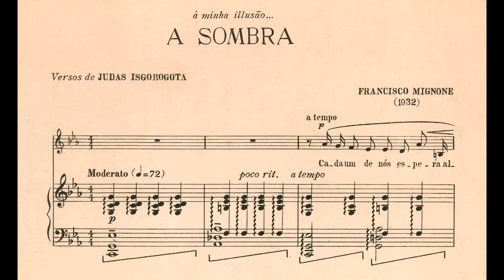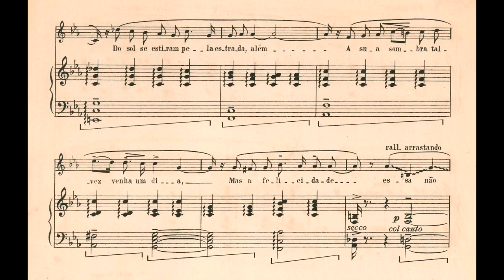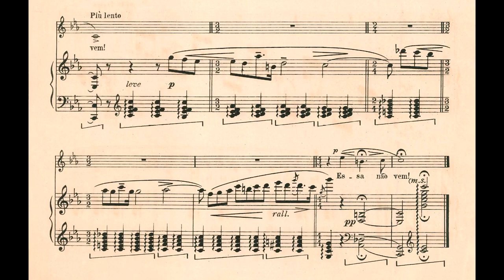Francisco Mignone - A sombra (Maria de Lourdes da Cruz Lopes, soprano; Francisco Mignone)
A sombra, de Francisco Mignone (música) e Judas Isgorogota (texto), interpretada por Maria de Lourdes da Cruz Lopes (soprano) e Francisco Mignone (piano).